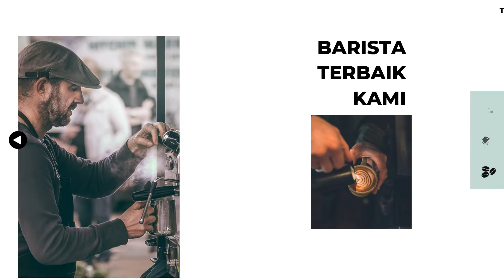Jasa Video Coffee Shop, Promosi Pemasaran Perkebunan Kopi